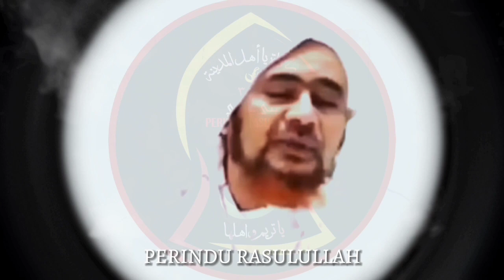Bahaya Jika Hati Tak Dijaga || Syeikh Abu Zaki Al Hadrami